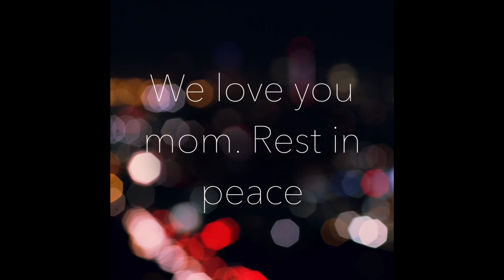We love you mom, Rest In Peace.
Our mother passed way too soon from covid-19 , she was only 56. We will continue to spread awareness about this virus and make her proud. She was a nurse , a hero and a wonderful mother. She will be greatly missed by many.